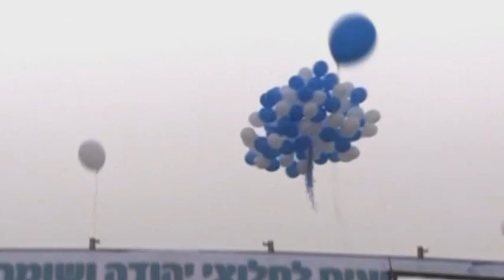اعمالُ البناء تبدأ في مستوطنات الضفة